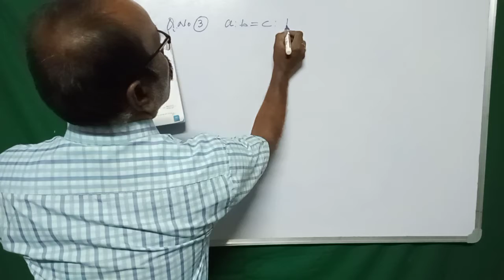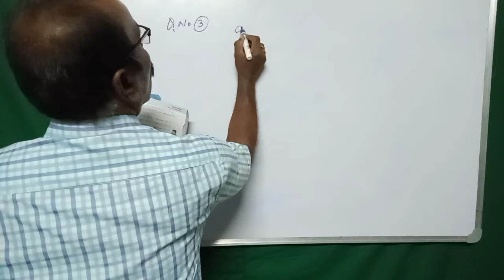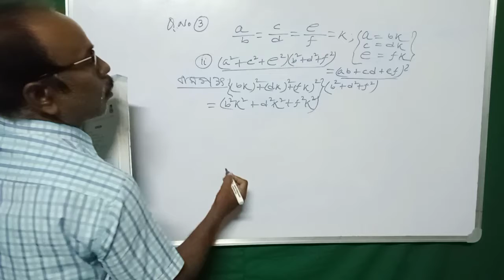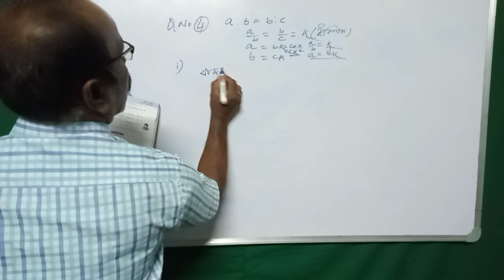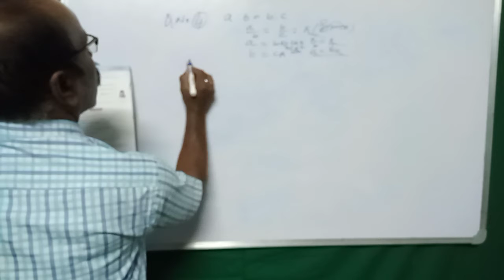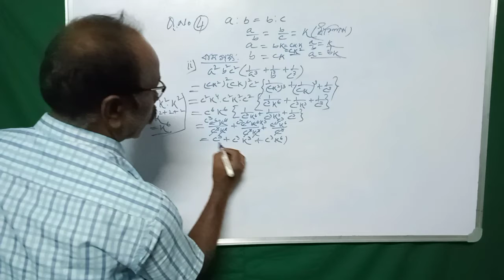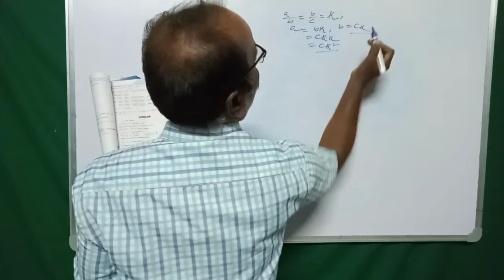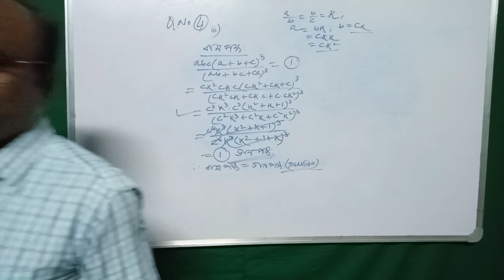দশম শ্রেণীর গনিতের কষে দেখি 5.3 অনুপাত ও সমানুপাত।Q's.No.3 - 4[I,ii,iii] See Playlists